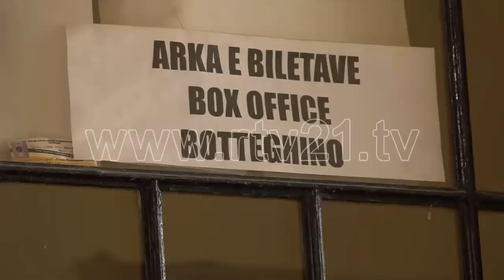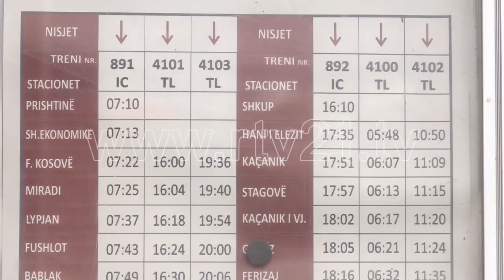HEKURUDHAT E KOSOVES 08 04 2018